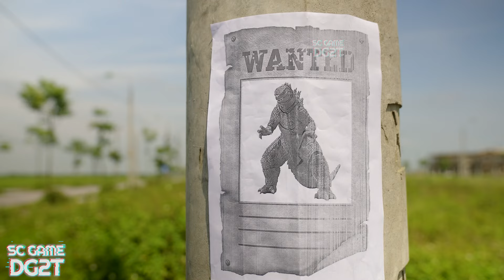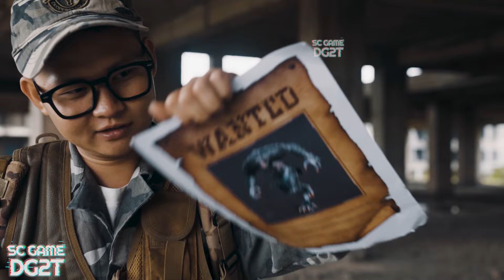Evolution Of KONG 2 VS Of SHIN SONIC TAPES #315 | Who Will Win? | HORROR SHORT FILM | SC GAME DG2T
Welcome to the ultimate showdown in our latest YouTube video, "Evolution Of KONG 2 VS Of SHIN SONIC TAPES #315 | Who Will Win? | HORROR SHORT FILM | SC GAME DG2T". This video takes you on a thrilling journey into a world where the mightiest creatures clash in a battle for supremacy.

In this gripping horror short film, we pit the legendary Mario against a formidable T-Rex. Who will emerge as the strongest? Witness the intense face-off as these two titans test their strength, endurance, and will to win in this epic battle.

But the excitement doesn't stop there! This video is also a part of our SC GAME DG2T series, promising a unique blend of gaming and live-action storytelling. Experience the thrill of the game as we bring the action to life right before your eyes.

This video is a must-watch for fans of action, horror, and gaming. Experience the adrenaline rush as you watch your favorite characters come to life in a way you've never seen before.